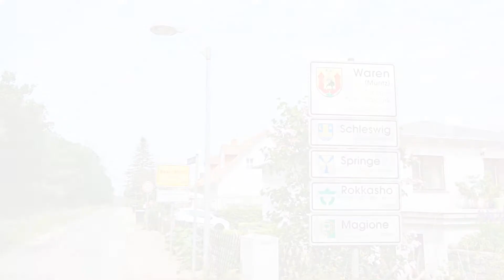Ferienwohnung »Im Müritz Nationalpark II« in Waren Mecklenburg / Mecklenburgische Schweiz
Direkt am Eingang zum Müritz-Nationalpark zwischen Feisnecksee und Müritz, in der Stadt Waren und doch sehr ländlich und ruhig, am Müritzrundweg – das Paradies.

Hier erwarten sie zwei gut ausgestattete, gemütliche Ferienwohnungen und ein wunderschöner Garten. Zu jeder Ferienwohnung gehört eine separate Liegewiese mit Gartenmöbeln und es gibt einen Platz für gemeinsame Abende. Von hier aus starten Sie direkt mit dem Rad oder zu fuß in den Müritz-Nationalpark, Autos sind nicht zugelassen. Stehen Sie am Morgen auf, laufen fünf Minuten über die Wiese und baden in der Feisneck an einer kleinen Naturbadestelle – allein.

Das Stadtzentrum von Waren, die Müritz und den Hafen erreichen Sie mit dem Fahrrad in fünfzehn Minuten. Buchen Sie eine Segeltour oder fahren Sie mit dem Dampfer über die Müritz.